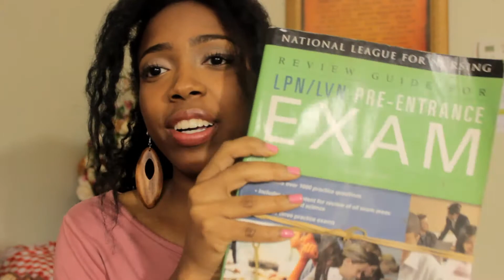How to get into an LPN Program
Hey friends! In this video I talk about how to get into a nursing program. I cover the pre-test, interview and more!